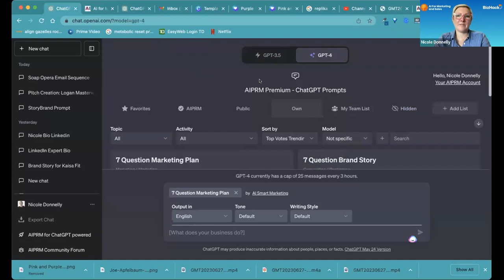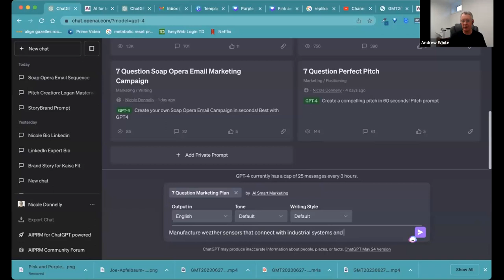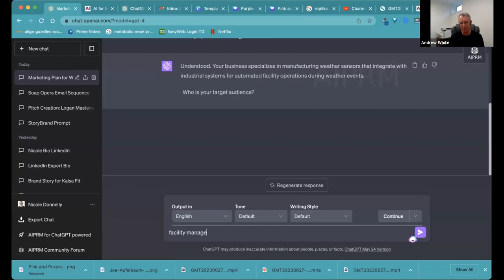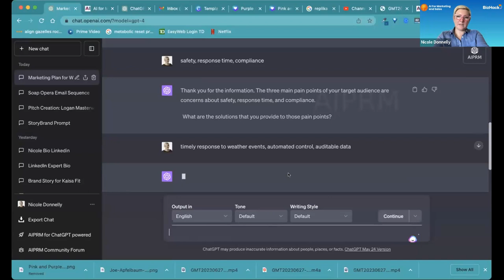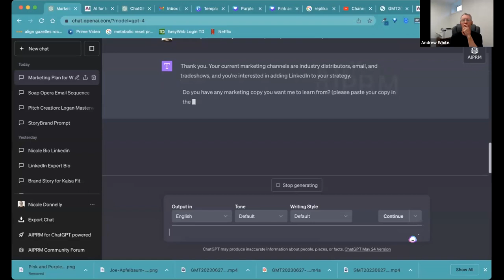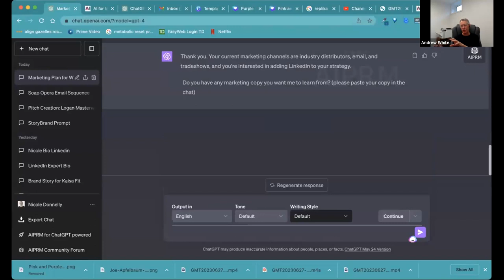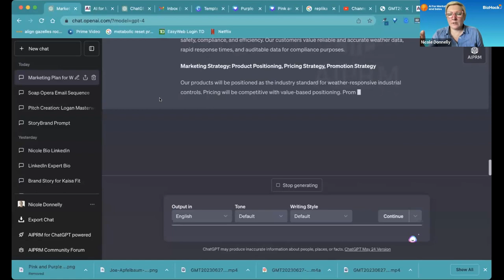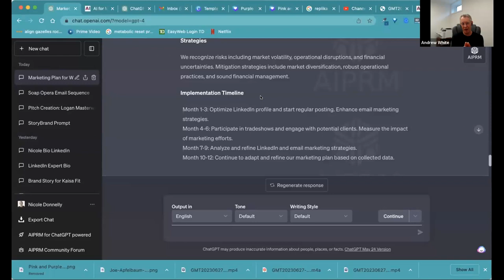7 Question Marketing Plan